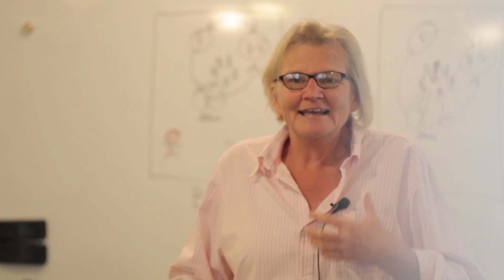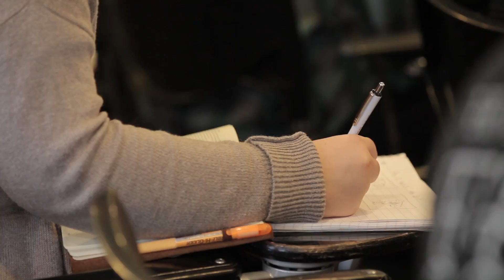VLOG01022016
DTS has started! Please give some feedback below...